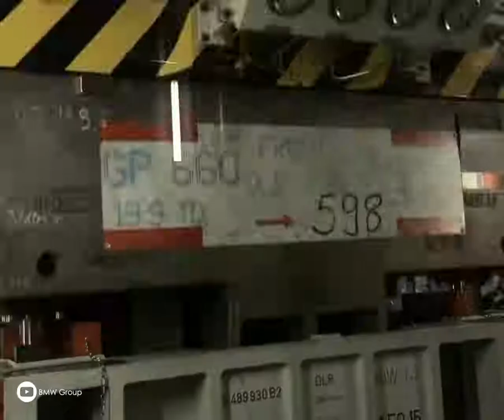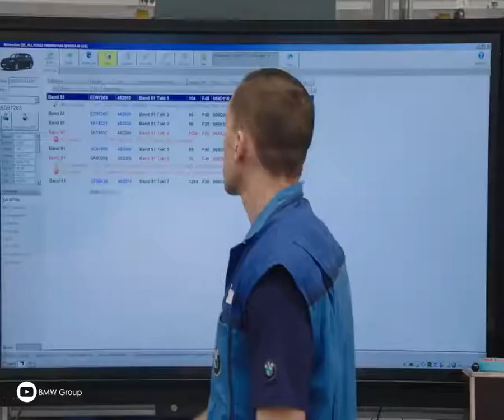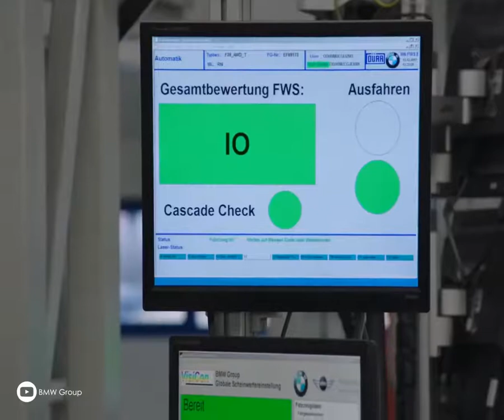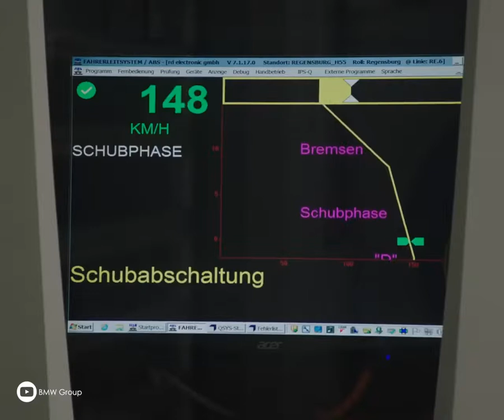شاهد كيف يتم صناعة سيارة BMW 2018!